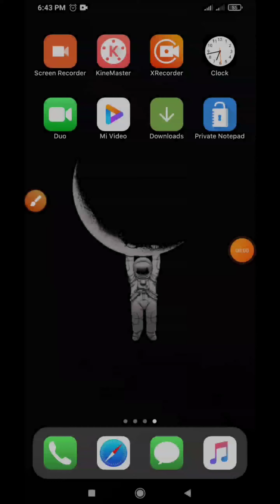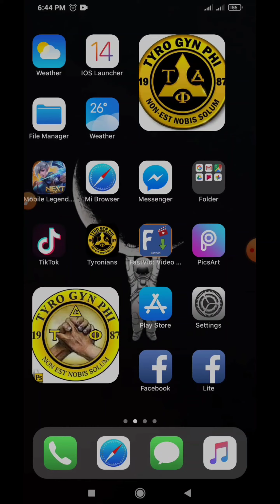HOW TO DARK MODE FACEBOOK APP. USING REDMI PHONE.